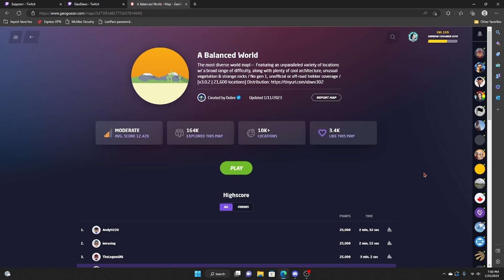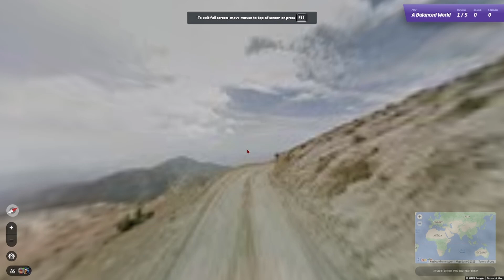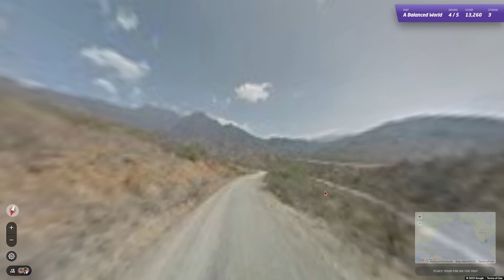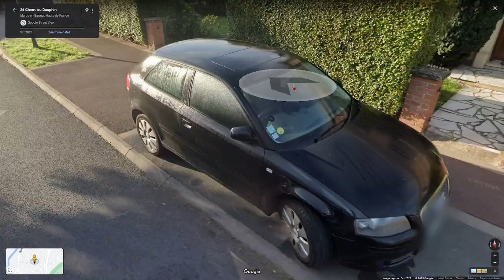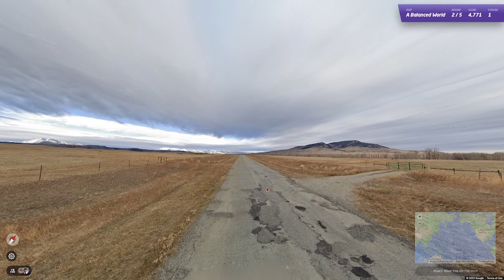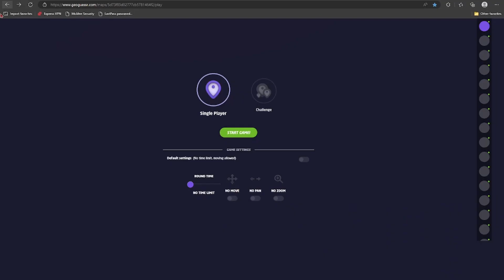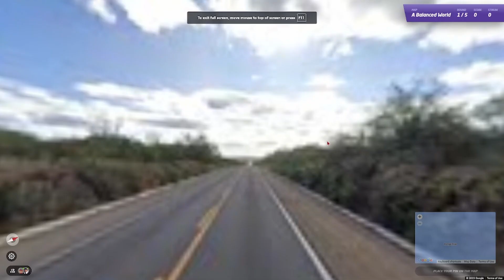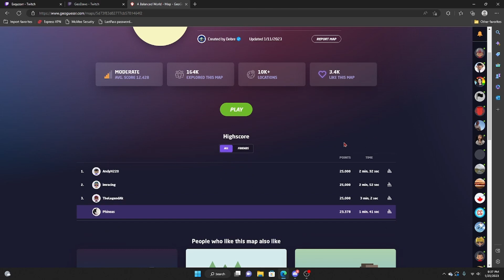GeoGuessr turned me Insane! (Ep. 9)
I felt absolutely exhausted and delirious after this!